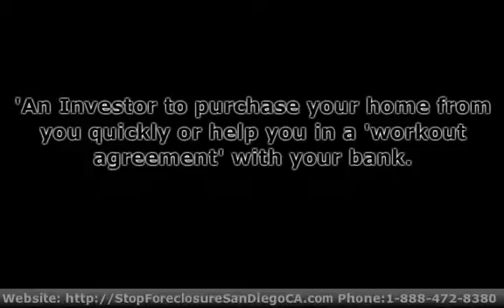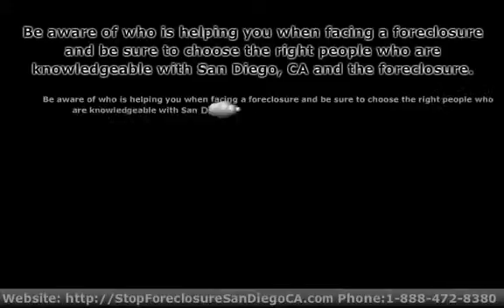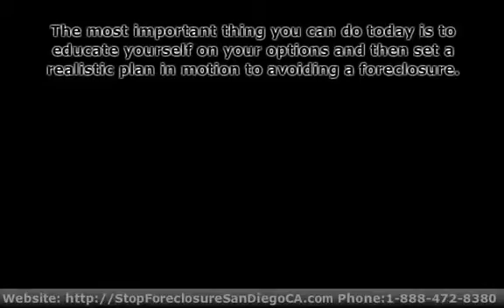Finding The Right People to Help You Stop Foreclosure on Your Home in San Diego, CA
wants you to know that throughout the foreclosure process in San Diego County, from the first notice of non-payment, all the way to receiving that dreaded letter from the lender's law firm, and finally a potential foreclosure, it is important to get professional help

After viewing this video you will gain a better understandings of the proper professionals that are essential in helping you through the foreclosure process, and by visiting our experts can help get you back on the right track!

If these are some of the problems you are currently facing then this video should be very helpful. for more information and a FREE No-Risk, No-Obligation consultation today. No matter if you want to try to KEEP or SELL your home, we can help you Stop Foreclosure Fast!